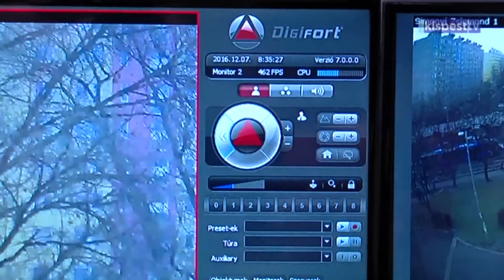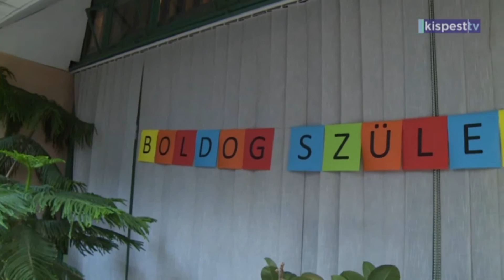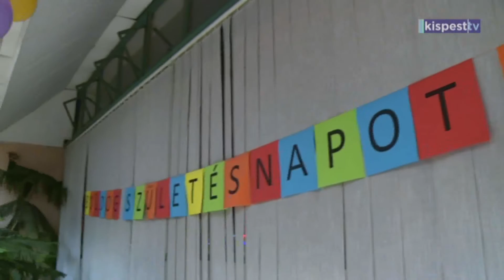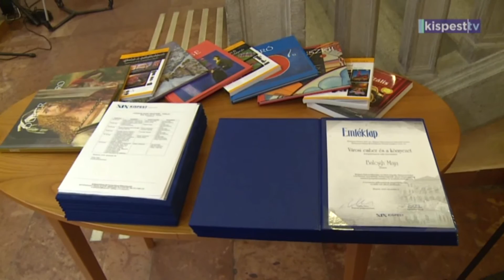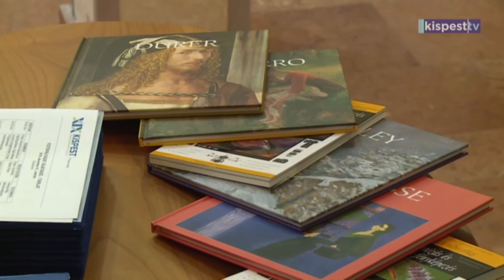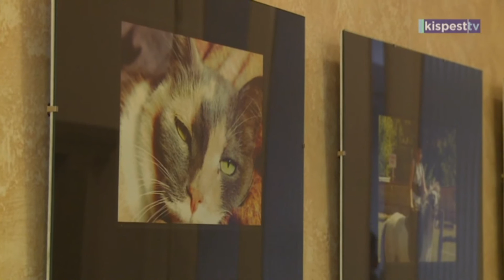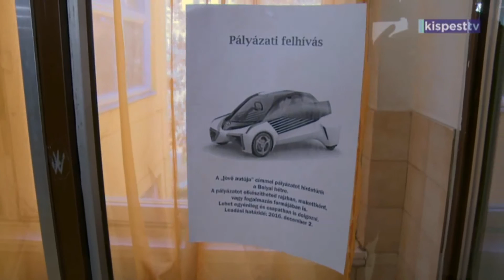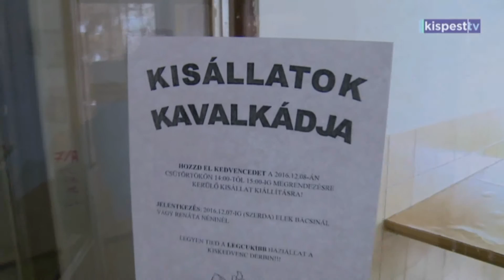Kispesttv műsora - 2016. 12. 16.